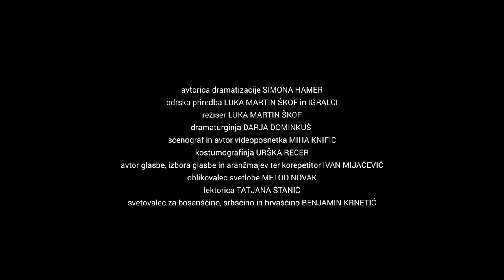V Dramo z Vesno Milek: Figa (spletna premiera 13. marca)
Figa, tretji v vrsti izjemno uspešnih in večkrat nagrajenih romanov Gorana Vojnovića, obravnava širok razpon tem, ki ponujajo kompleksen vpogled v zgodovinske in družbene okoliščine življenja več generacij družine, živeče na kulturno in politično prepišnem Balkanu. Avtori­­­ca dramatizacije romana je Simona Hamer, odrsko priredbo pa so ustvarili režiser Luka Martin Škof in igralci. V uprizoritvi igrajo Benjamin Krnetić, Tina Vrbnjak, Pia Zemljič, Uroš Fürst, Janez Škof, Maja Sever, Boris Mihalj, Saša Mihelčič, Petra Govc, Vojko Zidar, Valter Dragan in Zvezdana Mlakar.

Dramaturginja je Darja Dominkuš, scenograf in avtor videoposnetkov v uprizoritvi Miha Knific, kostumografinja Urška Recer, avtor glasbe, izbora glasbe in aranžmajev ter korepetitor Ivan Mijačević, oblikovalec svetlobe Metod Novak, lektorica Tatjana Stanič ter svetovalec za bosanščino, hrvaščino in srbščino Benjamin Krnetić. Vloge v videoposnetkih pa so odigrali Saša Tabaković, Sabina Kogovšek, Eva Jesenovec, Vid Kozelj in Veronika Drolc.